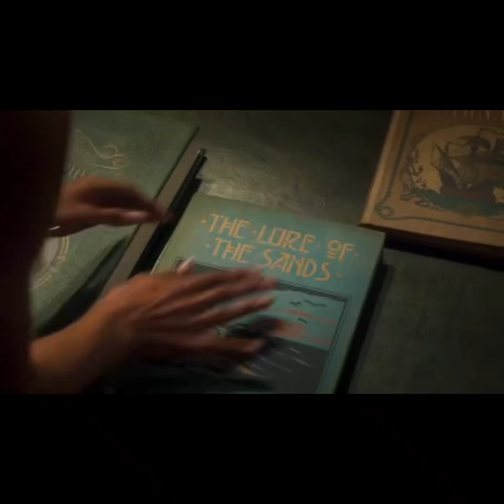The Bureau of Magical Things 💫🪄 S1 Ep9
How Kahira got new and more power magic called 'Orb magic'.